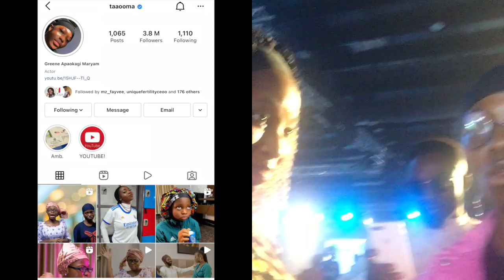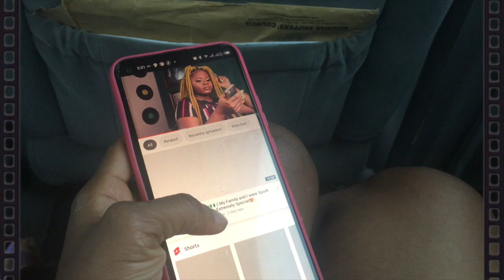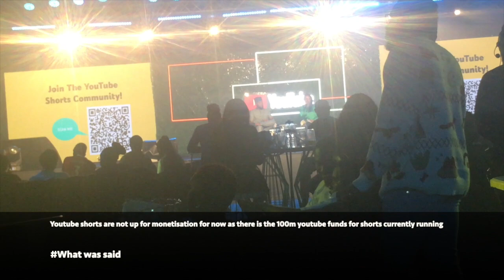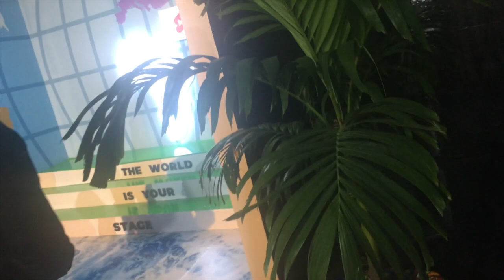Attending My First Youtube Event Live in Lagos| Youtube called I answered YouTube Africa creator day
Hey Loves, welcome back here.

In Today’s video, I attended my first YouTube event and I’m so excited and grateful to this platform, it’s such an honor being recognized among amazing creators. YouTube Africa month masterclass 2022 in celebration of Africa day and African voices. It’s a fun and educating vlog.  Just relax and enjoy.

It was a fun-filled event and I met my faves here on YouTube and Instagram like  @BETHA'S CORNER @Joshtoofunny @sisi yemmie @dasylvia onu @funmike Afolabomi, @Akah, @dera giselle   @thetaaooma, and many others.

Lagos vlog | Attending my first YouTube event+ YouTube Africa creator day+ I met…
My FIRST YouTube Masterclass | YouTube Creators Day | Africa Month
Meet Your Faves! | YouTube Event | YouTube Creator Day | Africa Month | VLOG
Your VVIP pass to YouTube Creator’s Day Masterclass +YouTube Called we Answered! First YouTube Event

FAQ:
OTHER VIDEOS you would LIKE;